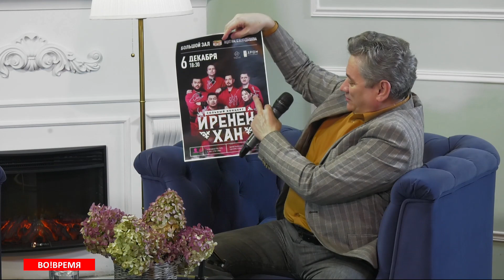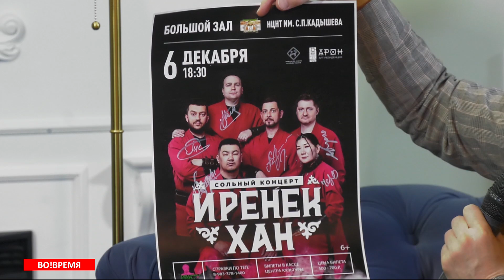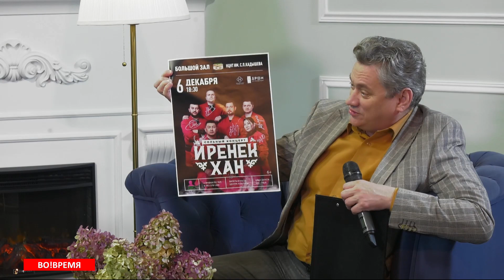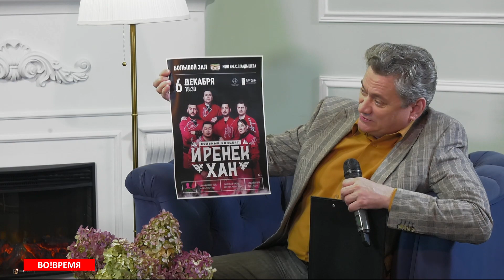Во! Время//Этно-рок группа "Иренек хан" - Абакан 24